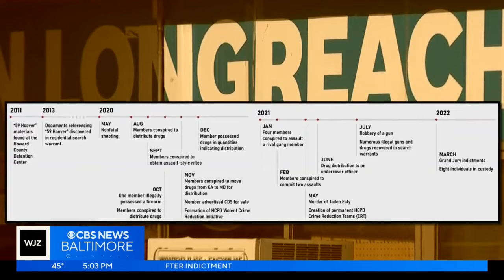Eight members of Howard County "59 Hoover" gang sentenced, mother remembers son killed by gang leade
Two years after a landmark indictment, six members of a gang operating in Howard County have been sentenced on convictions ranging from drug distribution to murder, county officials said Tuesday.